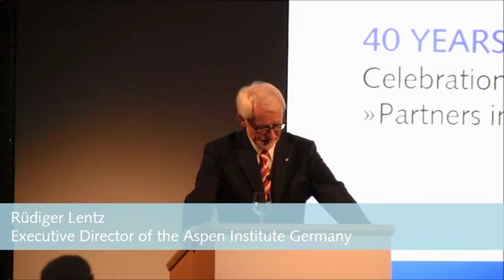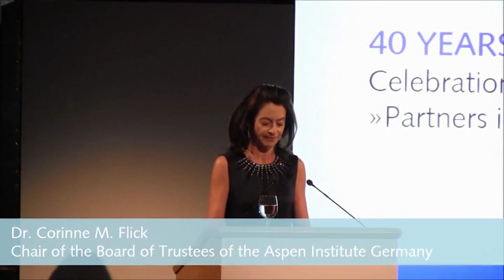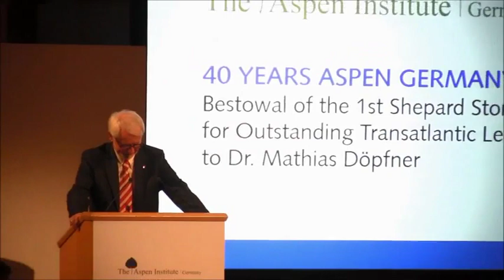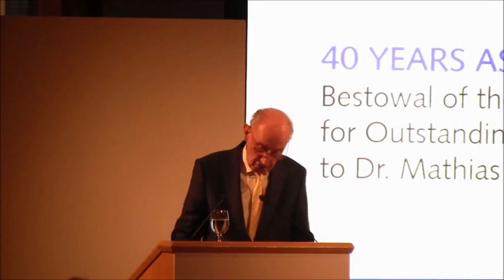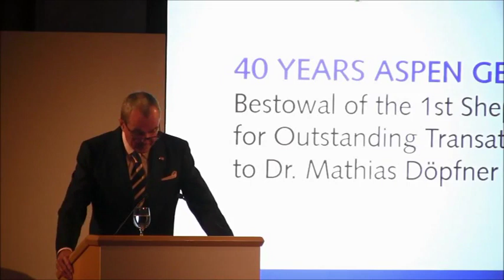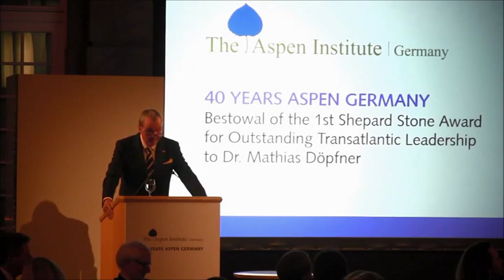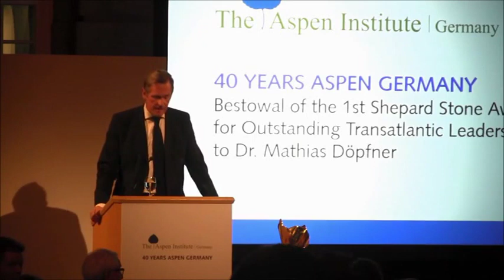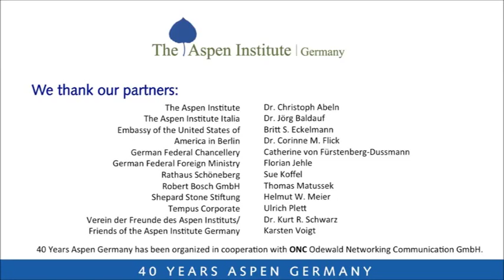Celebration of Partners in Leadership: 40 Years Aspen Germany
Celebration of Partners in Leadership, Berlin Transatlantic Conference "The Transatlantic Partnership at Stake" Do We Still Need Each Other?" Berlin, Germany, October 9, 2014.
Including the bestowal of the 1st Shepard Stone Award for Outstanding Transatlantic Leadership to Dr. Mathias Döpfner.

Featuring:

Rüdiger Lentz, Executive Director of the Aspen Institute Germany

Dr. Ansgar Tietmeyer, Head of Public Affairs at Deutsche Bank

Dr. Corinne M. Flick, Chair of the Board of Trustees of the Aspen Institute Germany

Clare Muñana, Co-chair of the Aspen Institute International Committee

Margaret Stone MacDonald, Shepard Stone's daughter

Edzard Reuter, Shepard Stone Foundation

Ambassador Philip D. Murphy, former U.S. Ambassador to Germany

Dr. Mathias Döpfer, Chairman and CEO of Axel Springer SE